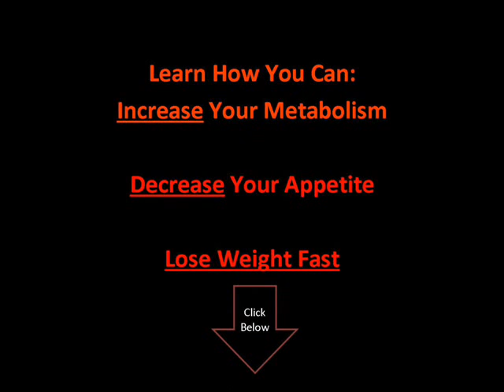Green Coffee Bean Rviews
Blooms Svelte, consists of "Coffea canephora". This is in fact a remove of green coffee bean and many individuals who are dealing with weight problems have successfully managed it by making using of this remove.

It acts to relieve food cravings and will additionally make certain that metabolic process will be kept at normal criteria. Several of the scientific researches that have been made around this type of extract have revealed it has a vital task in sustaining as well as assisting a metabolism that is based upon glucose. However its impacts don't stop there.

Individuals who incorporate their weight loss diet plan with this extract, and by working out daily, will additionally improve their weight loss. The enhancements that can be observed after making use of the Blooms Svelte GCB 45 product might assist the renovation of the body mass index and an excellent decrease in fat tissue.

Functions:.

Our livers consist of a compound called "glycogen" which offers our physique part of the electricity it requires in order to function at normal criteria. Chlorogenic acids decreases the production of electricity from glycogen within the liver. Additionally, the liver will certainly take care of the regulation of the concentration of our physique's glucose degrees, all with the help of glycogen.

The pancreatics produces glucagon and insulin, which are 2 critical hormones for our body to work generally. The researches that have actually been made around chlorogenic acids that can be found in the green coffee beam, proved the fact that people can have their glucose metabolism influenced by it in a positive fashion and this will occur in the post-eating stage.

The concentration of the insulin synthesis and blood sugar in our bodies therefore will certainly be lowered, meanings that the levels of insulin degrees will certainly also go down.

If the hormone insulin will certainly be secreted at a really high level, an enzyme called "lipase lipoprotein" will be promoted in terms of secretion. This enzyme is known to be tasked with turning the distributing triglycerides in to fat.

Even though fat is an energy deposit for our physiques, when it pertains to utilizing them, the organism will just favor the most up-to-date sources of power and will not utilize the fat tissue in order to manage this demand. Our physique joins need for electricity every second and in this regard the chlorogenic acids can aid a whole lot, as they will certainly have the glucose developed into electricity and they will additionally flex the body in having the saved fat deposits exchanged electricity.

Points to be familiar with:.

Advantageous results, individuals who will certainly engage in to any type of weight loss methods will certainly join for much better outcomes if they will certainly combine their svelte fat burning with workouts.

Pregnancy:.
Women that are pregnant or breastfeeding should not use Blooms Svelte, as there is not enough information in regards to the affect on expecting women.

Ways to make use of:.
Adults ought to take 1 Svelte Green Coffee remove before having their main meal.

To learn more on the marvels of Blooms svelte GCB don't hesitate to visit.Com e now see the very best offers for Blooms Svelte. It is one of the best secure fat loss.